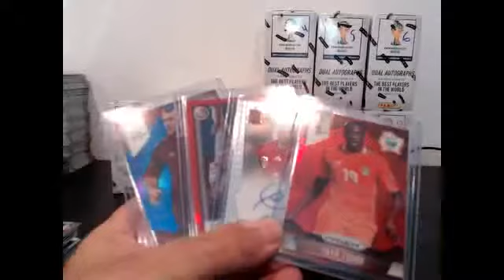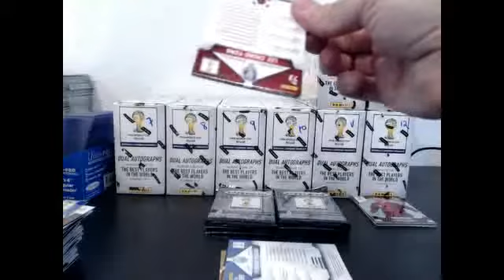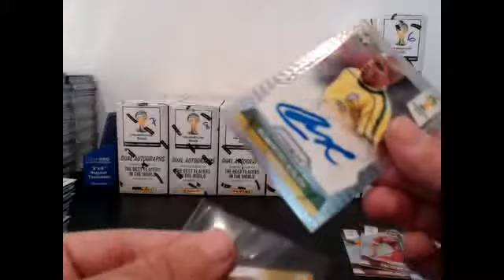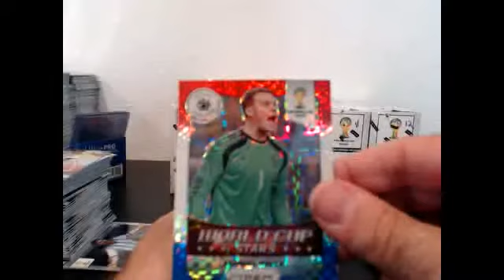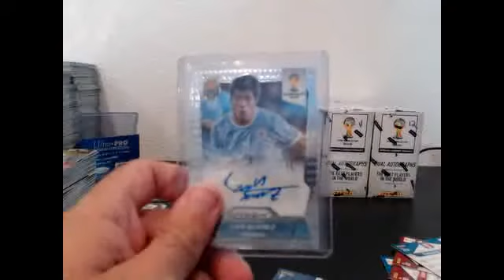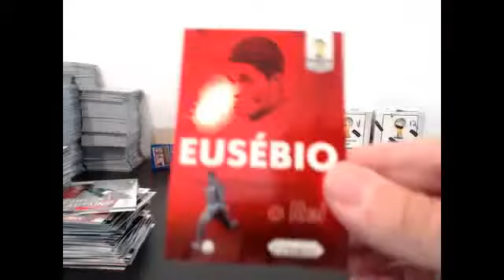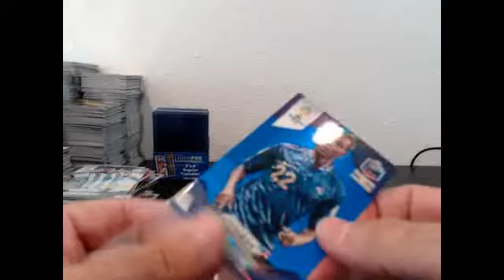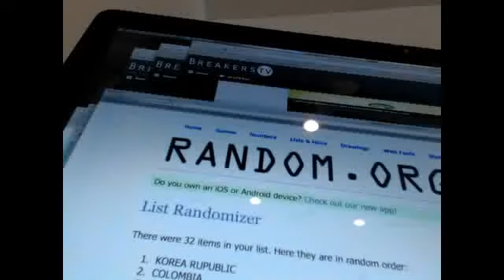HIGH ROLLER #38, 10-25-2014, PART 2 OF 2